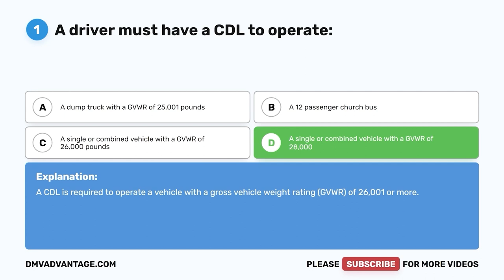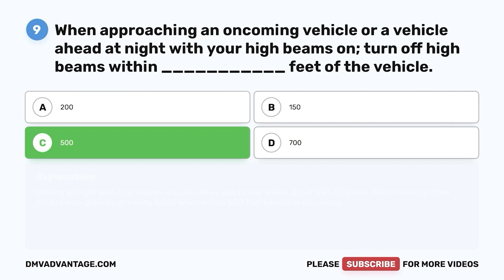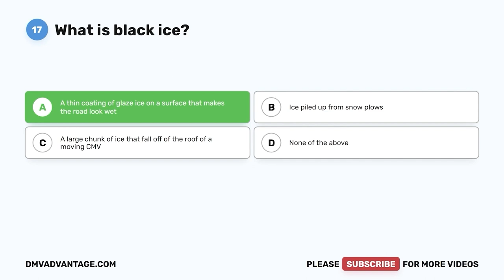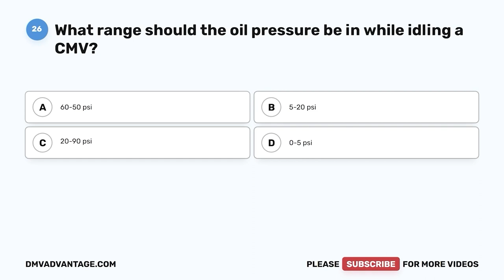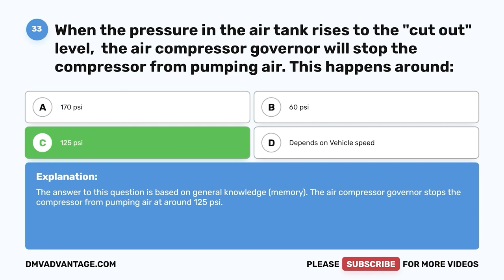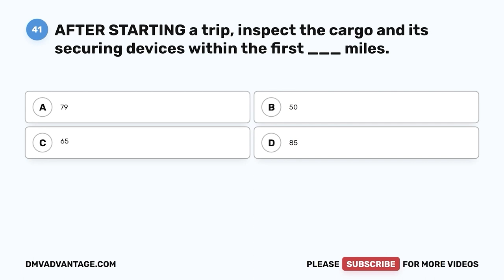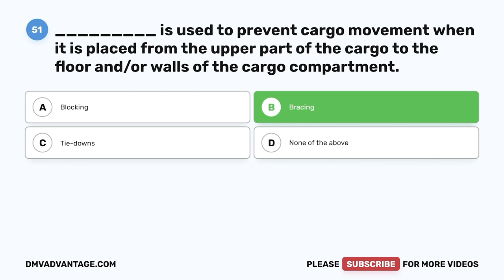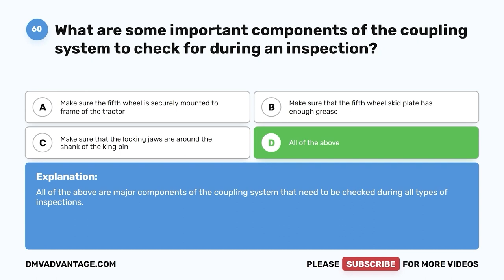New Jersey CDL Practice Test 2023 (60 Questions with Explained Answers)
►Ace Your New Jersey CDL Test with our Guaranteed Cheat Sheet

This video will test your knowledge of traffic signs, signals, right-of-way rules, trucking laws, speed limits, vehicle inspection, and basic commercial vehicle safety. These 60 multiple-choice questions are based on the New Jersey Commercial Drivers Handbook and applicable New Jersey laws. It is recommended that you check each question’s explanation to gain some further insight into the rule being tested.